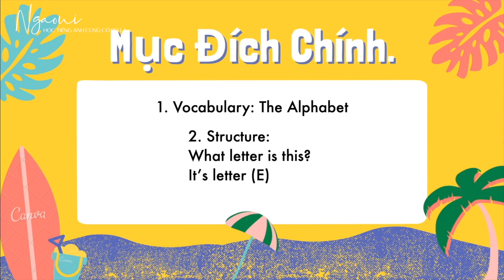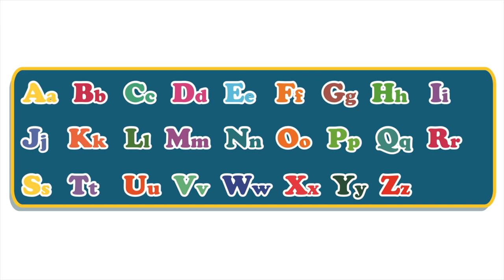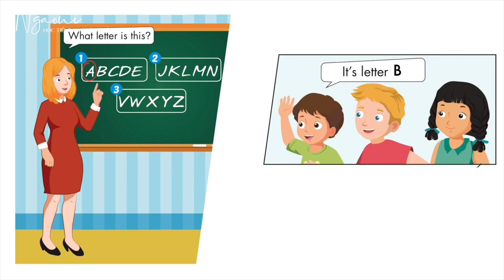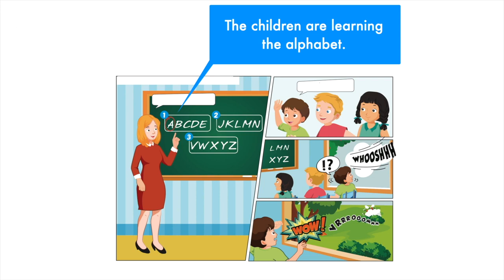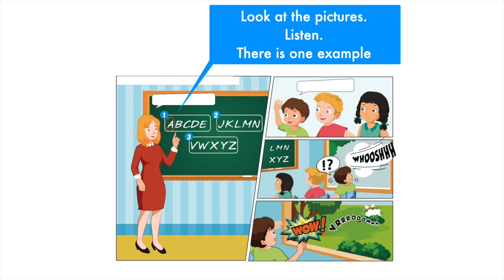TIẾNG ANH LỚP 3 - Theme 1, Lesson 2 [I Learn Smart Start Grade 3]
🔊✨ 🌱 Hi, xin chào các anh chị phụ huynh cũng như các em học sinh lớp 3, đây là chương trình tiếng Anh lớp 3 - I Learn Smart Start Grade 3. Trong các video hướng dẫn học tiếng Anh lớp 3 này, cô Bella chỉ hướng dẫn các con các phần nghe và tóm lược các nội dung chính của mỗi bài. Các con chịu khó luyện nghe, luyện nói và học thuộc các cấu trúc câu chính. Từ đó các con có thể tự giải các bài tập trong sách bài tập nha.  Chúc các con học thiệt giỏi ❤️🌻

🌼🌼🌼 Các Nội Dung được chia sẻ trên kênh Nga Oui 🌼🌼🌼

🙏🏼 Cảm ơn các bạn đã ủng kênh của mình ❤️

❤️ Hãy để lại bình luận để mình biết bạn cảm nhận thế nào nha ✍🏻 (😂☔ nếu không yêu thương xin đừng nói lời cay đắng 😂☔)
🌱 Nếu bạn thấy nội dung có ích thì hãy chia sẻ cho bạn bè của mình bạn nhé  🌱

Nga Oui